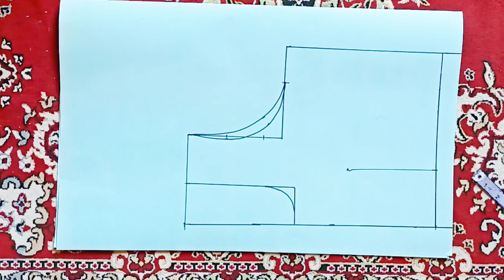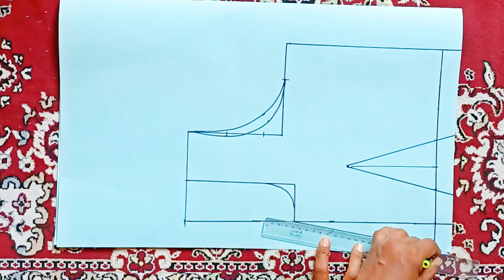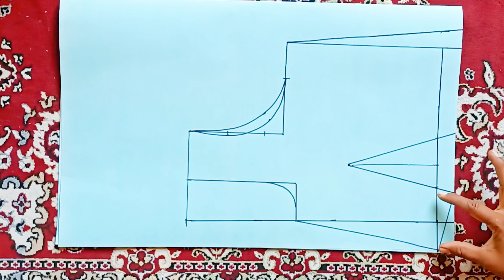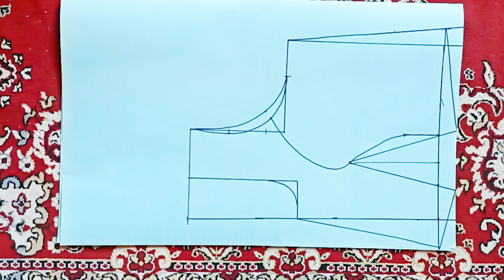💛प्रिन्स कट ब्लाऊजला उभार येण्यासाठी सोपी ट्रिक💛PRINCE CUT BLOUSE CUTTING💛